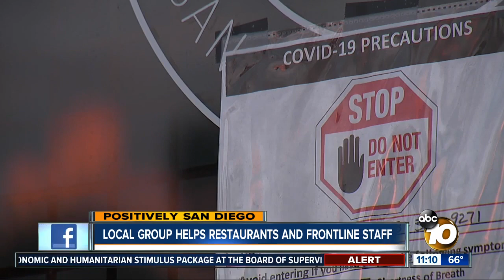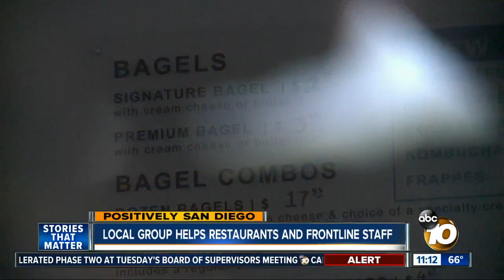Local group helps restaurants and frontline staff